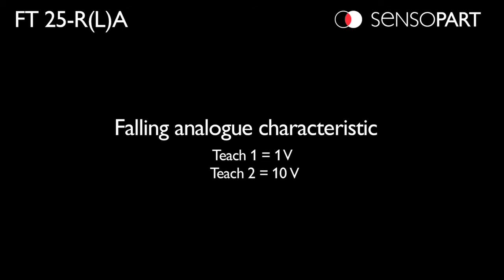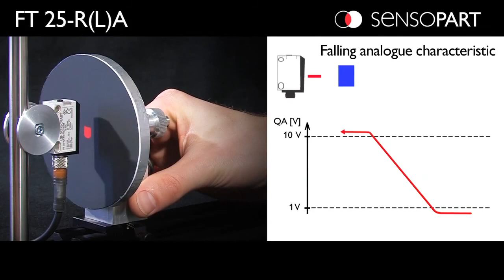Miniatuur afstandssensor FT 25 RLA Teach-in - Analoge uitgang - SensoPart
Naast een analoge spanningsuitgang 1 … 10 V, heeft de compacte afstandssensor FT 25-RLA ook een schakeluitgang met twee instelbare schakelpunten als raammodus voor tweepuntsregeling. Dankzij de compacte bouwvorm 34 x 12 x 20 en de eenvoudige teach-in bediening zijn de sensoren zeer geschikt voor eenvoudige meet- en regeltaken op afstanden tot 200 mm (20-100 mm FT 25-RLA / 20-200 mm FT 25-RA) met een resolutie vanaf 0,12 mm. De FT 25-RLA sensoren zijn zowel verkrijgbaar in LED en laser-variant. Lees meer